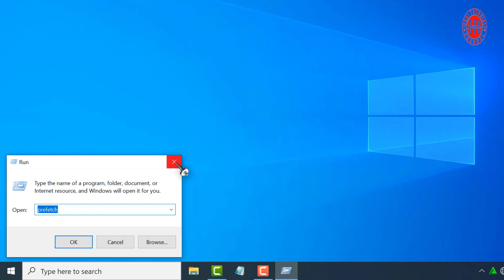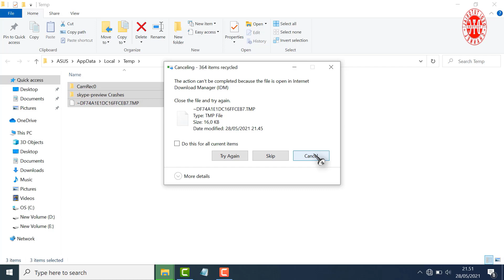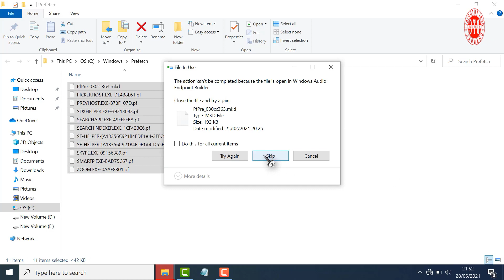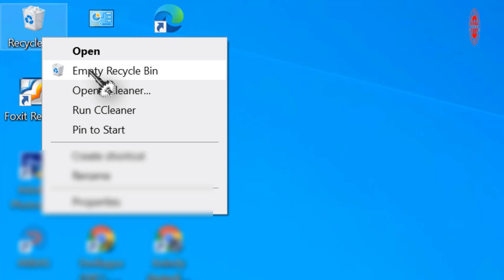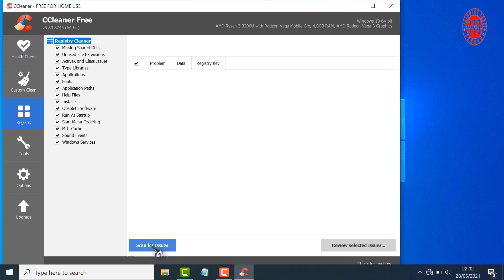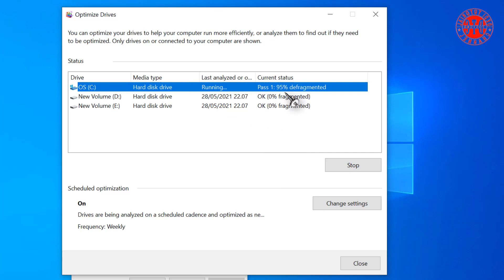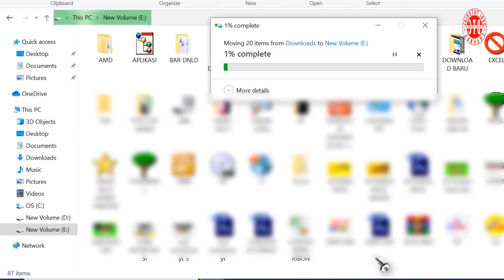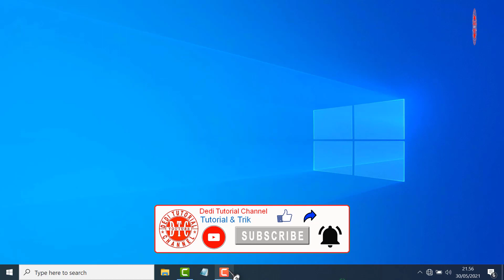Cara Mengatasi Laptop Lemot Cepat dan Mudah Terbaru - Tutorial Windows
adalah cara mengatasi windows yang ada di laptop kita yang lemot atau loadingnya lama dengan cepat dan mudah tanpa harus melakukan instal ulang windows. Ikuti cara ini, 100 % berhasil.

Terimakasih sudah menyaksikan video ini. Semoga bermanfaat. Jika ada pertanyaan, silahkan isikan di kolom komentar.